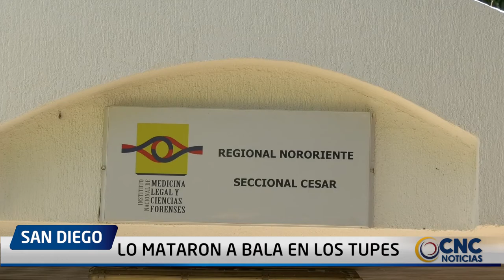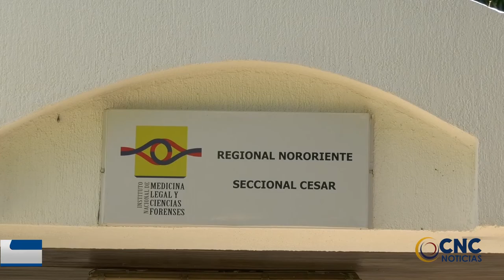LO MATARON A BALA EN LOS TUPES